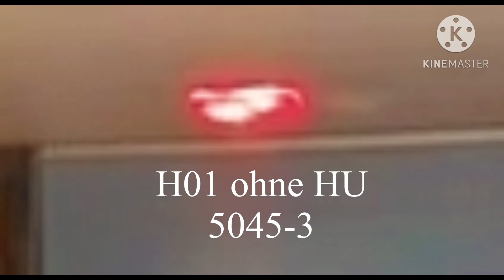U Bahn Berlin Abfahrt Signal Mix (31)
Ich darf die Videos mit Erlaubnis nutzen heute:@jimmyu8283